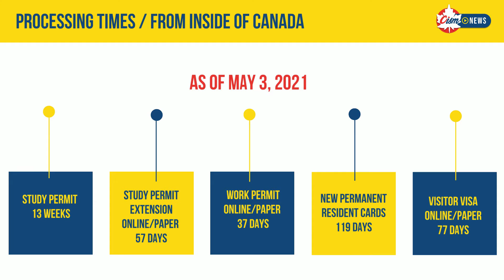CISM NEWS - May 3, 2021 Latest Processing Times / Express Entry Draw from Government of Canada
Here are the Latest Processing Times and Express Entry Draw from Government of Canada.